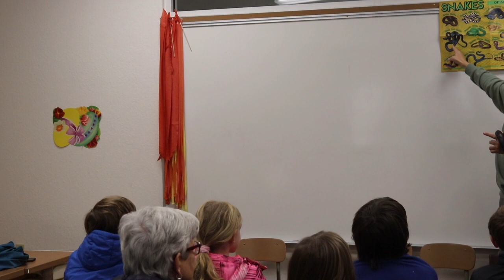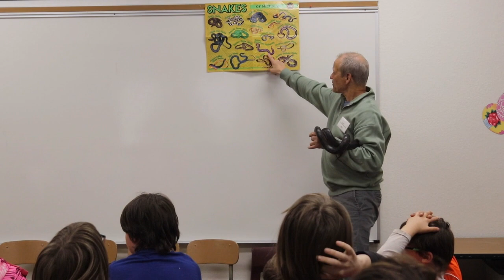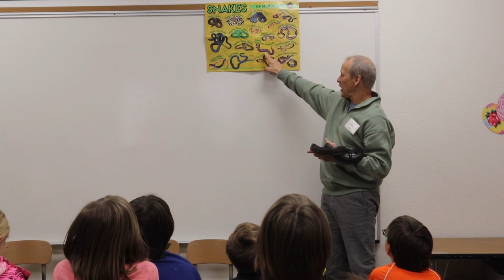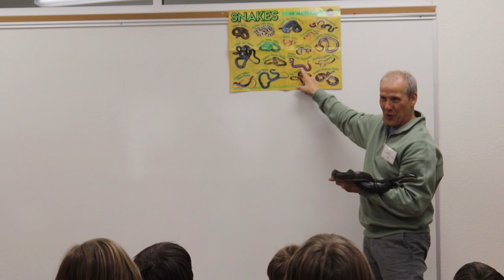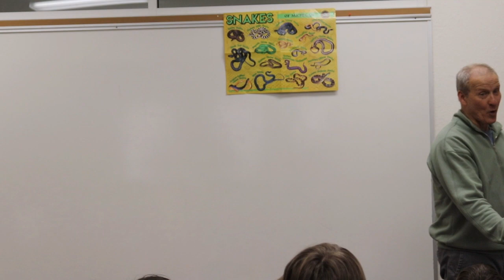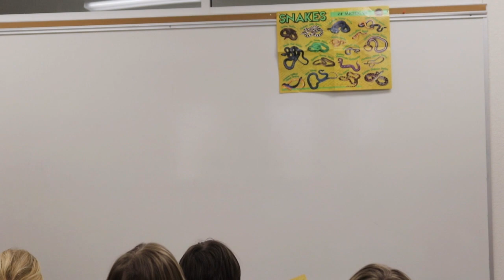AFFEW 2023 Snakes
Jim McGrath presents different species of snakes native to Michigan at the AFFEW Earth Day Celebration, April 22, 2023